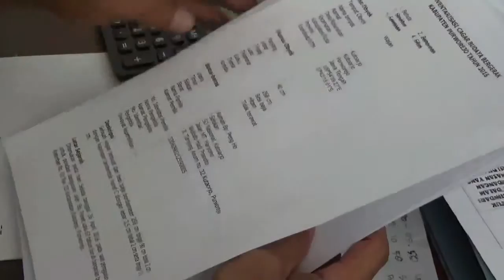Wajan Raksasa Pecah Saat Dipindahkan Ke Museum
Wajan raksasa yang sempat menggegerkan warga masyarakat Kabupaten Purworejo dan sekitarnya, kini telah dipindahkan ke Museum Tosan Aji, Purworejo, Jawa Tengah, Sabtu (30/04/2016) malam. Pemindahan ini dilakukan dengan alasan akan diteliti lebih lanjut mengenai benar atau tidaknya benda tersebut merupakan benda purbakala.